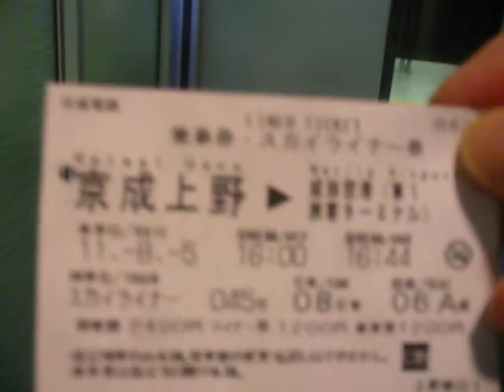Japan: Uëno district in Taitō-ku, Tokyo 2011-08-05(Fri)1548hrs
Let us get on the Keisei Sky Access train service to Tokyo Narita airport (NRT).